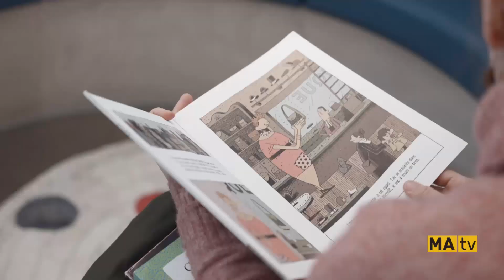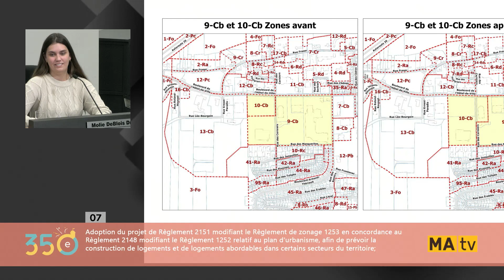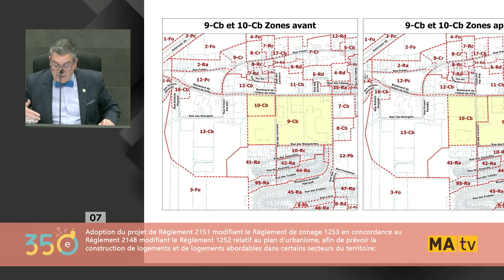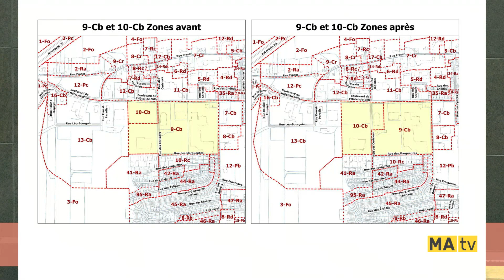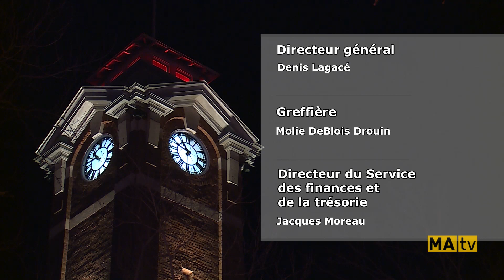13 novembre 2023 - Séance ordinaire du conseil municipal de Rivière-du-Loup